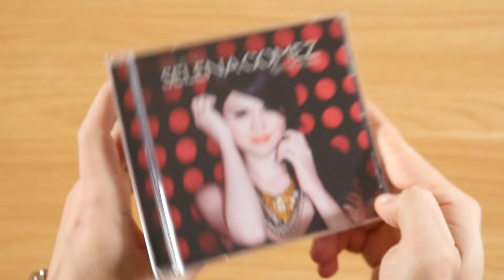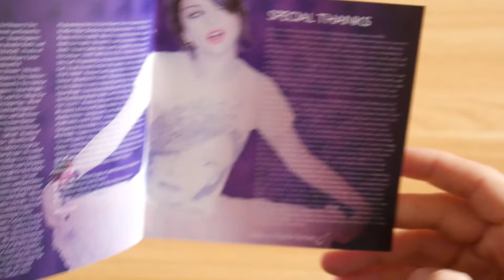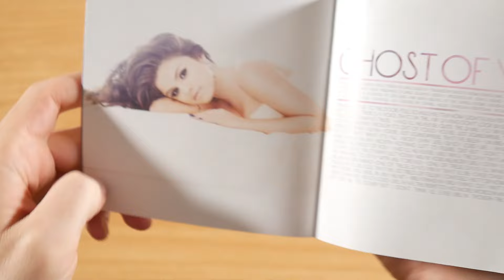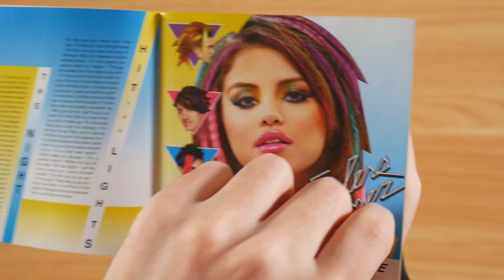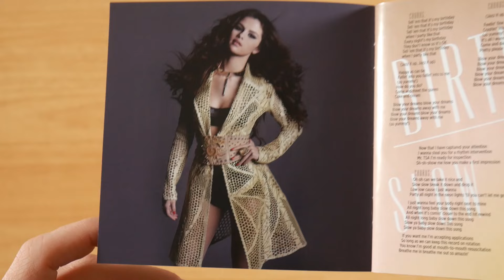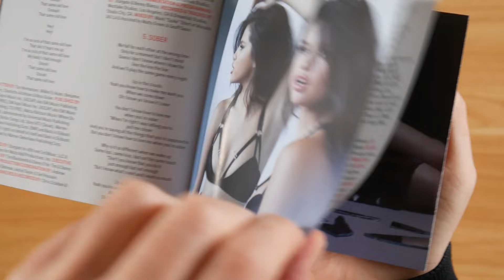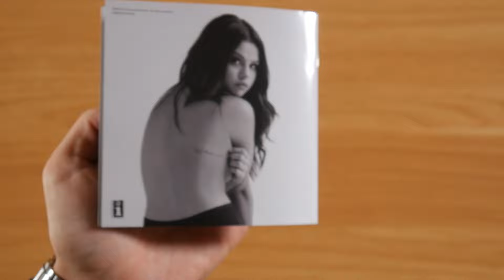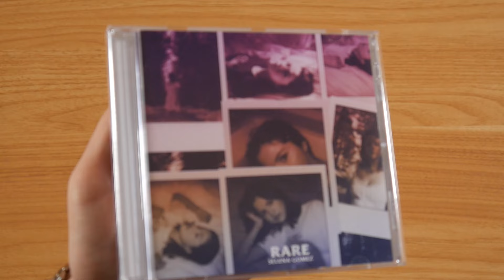Selena Gomez Discography Unboxing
In this video I show you the Discography of Selena Gomez.
More information about the discography can be found in the video description below.
► More of Selena Gomez:
Selena Gomez Music

► DISCOGRAPHY

- Kiss & Tell (09/29/2009 - Hollywood Records)
- A Year Without Rain (09/17/2010 - Hollywood Records)
- When The Sun Goes Down (06/24/2011 - Hollywood Records)
- Stars Dance (07/19/2013 - Hollywood Records)
- Revival (10/09/2015 - Interscope Records)
- Rare (01/10/2020 - Interscope Records)

Time Stamps
00:00 - Overview
00:19 - Kiss & Tell
02:48 - A Year Without Rain
05:09 - When The Sun Goes Down
07:33 - Stars Dance
09:58 - Revival
12:25 - Rare
14:16 - Summary